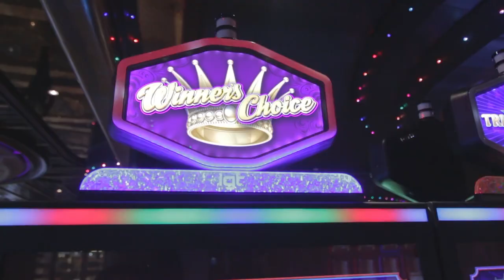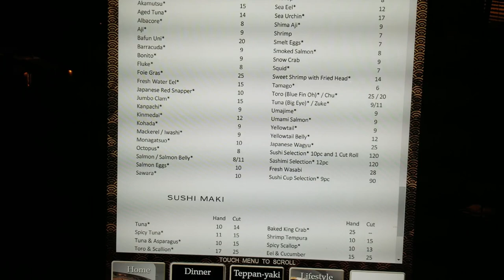Vegas Nightlife and Nobu Restaurant | Travel & Food Vlog | Keen Bee | Priyambada Mishra (Priya)